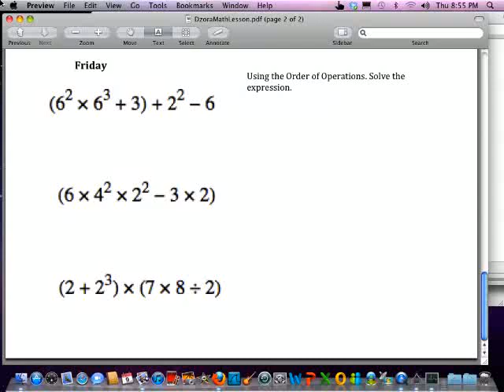Find the errors: Math lesson worksheet on order of operations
A student wrote solutions to three problems involving the order of arithmetic operations.  Can you find all of the errors the student made and correct them? This animation was made with Doceri software for the iPad by writing over a pre-existing lesson in a PDF file.  for more information.